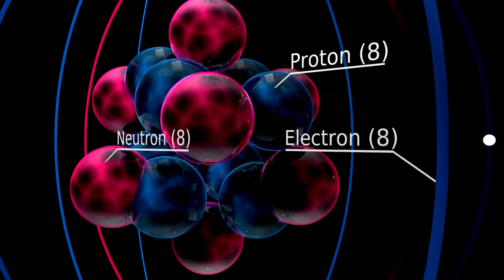9th Edition of International Research Awards on HEP | 24-25 September 2023 | Mumbai, India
9th Edition of International Research Awards  on High Energy Physics

Physics conferences organized by ScienceFather group. ScienceFather takes the privilege to invite speakers, participants, students, delegates, and exhibitors from across the globe to its International Conference on Physics conferences to be held in the Various Beautiful cites of the world. Physics conferences are a discussion of common Inventions-related issues and additionally trade information, share proof, thoughts, and insight into advanced developments in the High Energy Physics service system. New technology may create many materials and devices with a vast range of applications, such as in Science, medicine, electronics, biomaterials, energy production, and consumer products. The focal point of Physics is to bring forward discoveries, examine the system and strategic issues, assemble and keep forth basic strategies between analysts, professionals, arrangement producers, and agents of science Associations. Essential High Energy Physics conferences emphasize its theme "Innovation through Information on Physics" and intends to provide an impetus to practice, administration, and training in connection to Physics inconsistencies and conjugation of other different points. Physics conferences are an opportunity to interact with specialists and learn the latest High Energy Physics information. The meeting will be organized to bring together practitioners, administrators, policymakers, politicians, and researchers within the field of High Energy Physics.

International  Research Conference on High Energy Physics